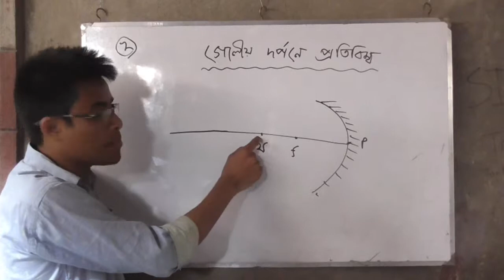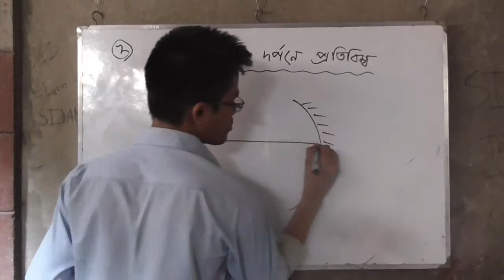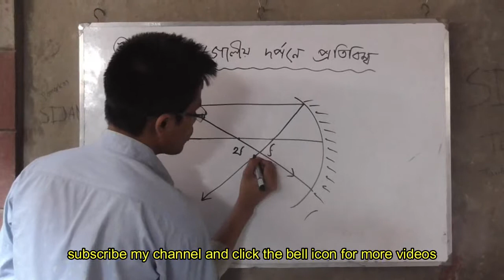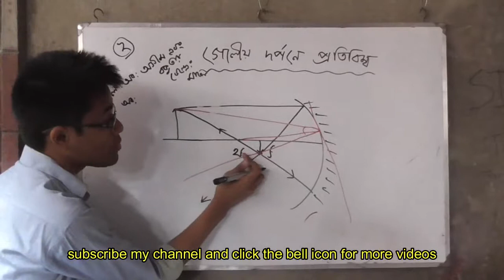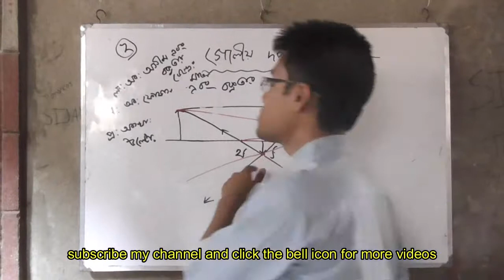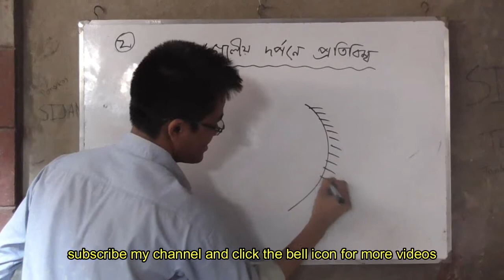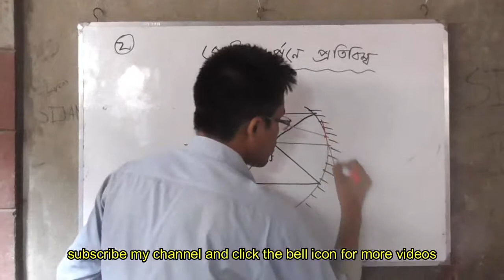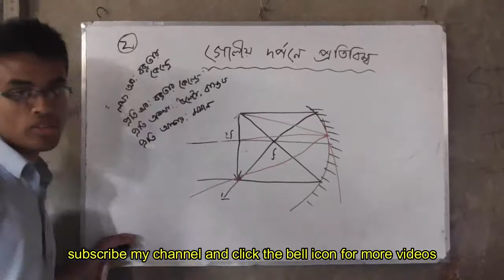SSC Physics..আলোর প্রতিফলনঃ৬.গোলীয় দর্পনে রশ্মিচিত্র,পার্ট ২ ।।reflection of light